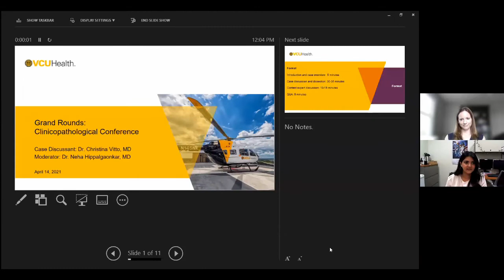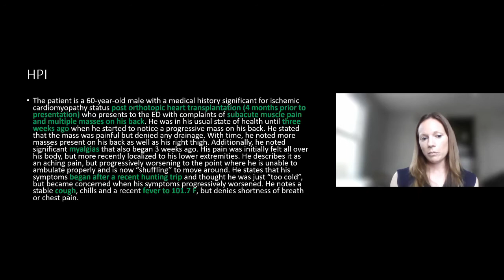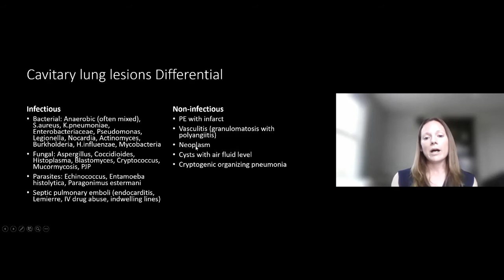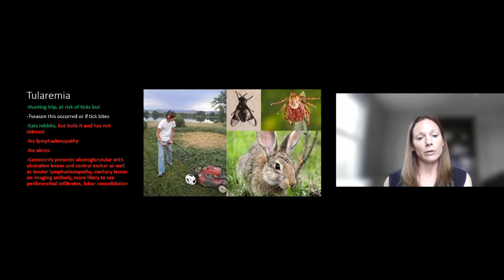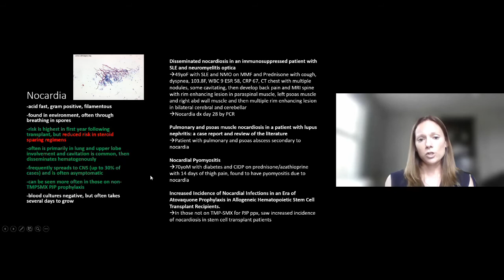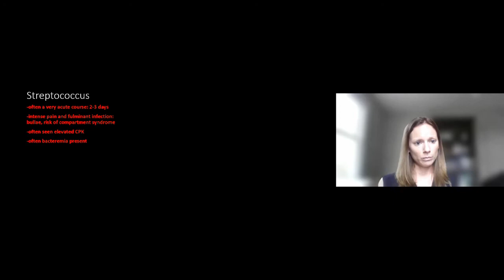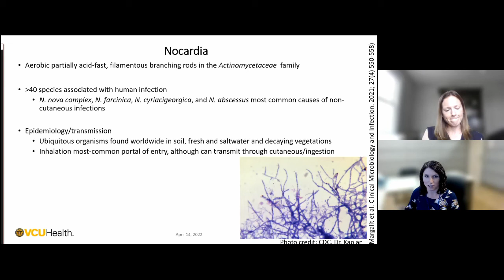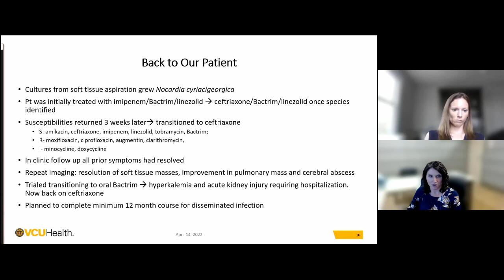Clinicopathological (CPC) Conference, with Dr. Christina Vitto presenting as the Case Discussant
VCU Health Department of Internal Medicine, Medical Grand Rounds